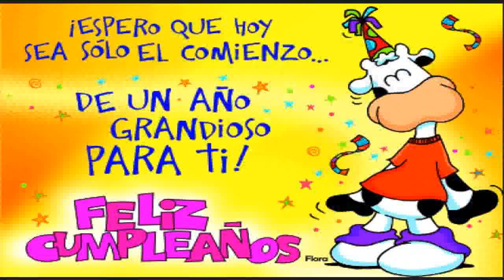la tortuga de Los Primos de mis amigos